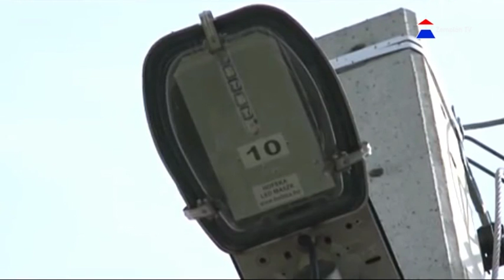Olcsóbb lett a közvilágítás Sárospatakon